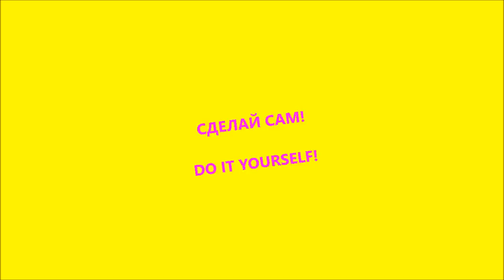ЦИФРА 4 четвёрка ИЗ ВОЗДУШНЫХ ШАРОВ своими руками BALLOON NUMBER 4 TUTORIAL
Привет, друзья! Сегодня делаем цифру 4 (четвёрку) из воздушных шаров своими руками (BALLOON NUMBER 4 four their own hands TUTOTIAL).  Наш сайт

НАШИ НОВЫЕ ВИДЕО МАСТЕР КЛАССЫ ПО ИЗГОТОВЛЕНИЮ ФИГУРОК ИЗ ВОЗДУШНЫХ ШАРОВ СВОИМИ РУКАМИ:

ЦИФРА 6 шестёрка ИЗ ДЛИННЫХ ШАРИКОВ ШДМ цифры из шаров своими руками TWISTING BALLOON NUMBER 6 six

ЦИФРА 1 единица ИЗ ДЛИННЫХ ШАРИКОВ ШДМ цифры из шаров своими руками TWISTING BALLOON NUMBER 1